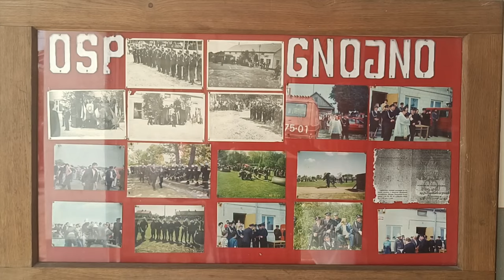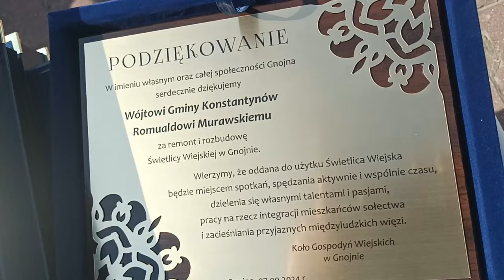OSP Gnojno świętowało jubileusz 70-lecia istnienia | Radio Biper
7 września druhowie z Ochotniczej Straży Pożarnej w Gnojnie świętowali uroczyście jubileusz 70-lecia powstania jednostki.